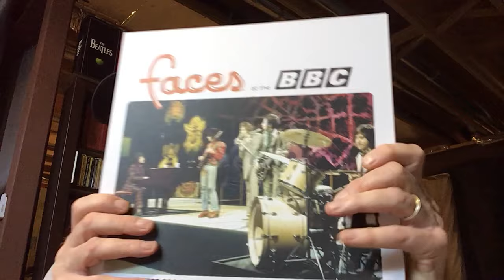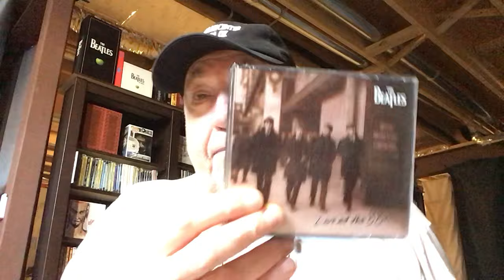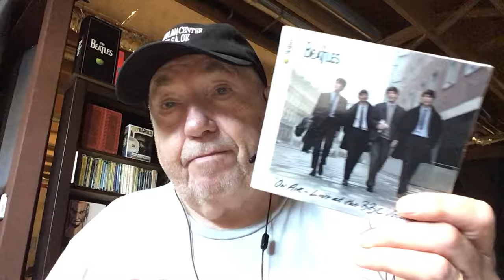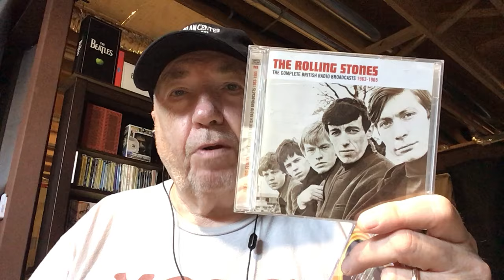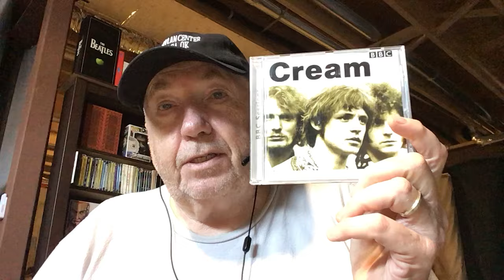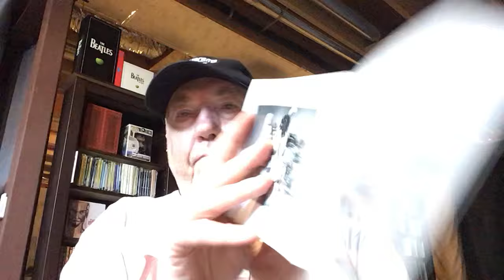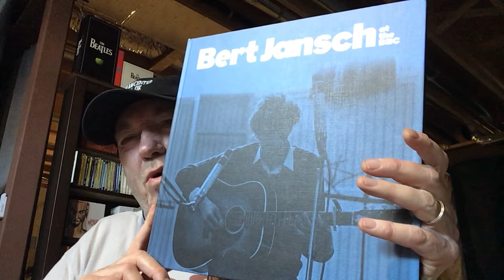BBC SESSIONS COLLECTION BEATLES, ZEPPELIN, HENDRIX, CREAM AND MORE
Showcasing my collection of BbBC Session recordings from The Beatles to Bert Jansch and everything in between.